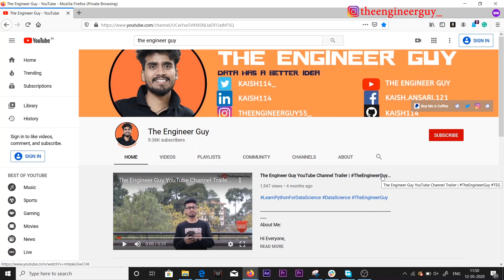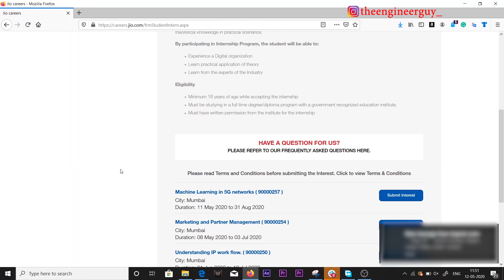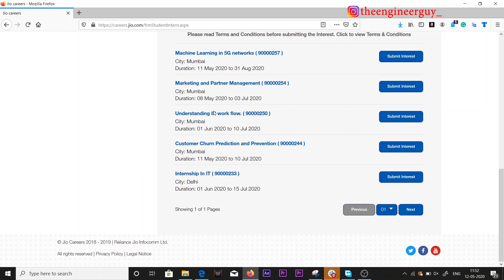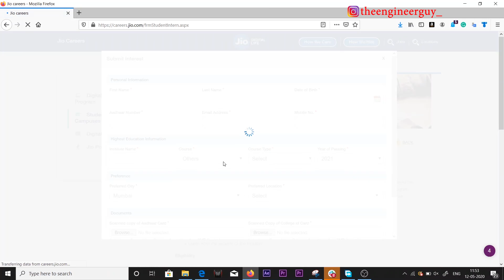How To Get Summer Internship At JIO Reliance | Summer Internship Program At JIO | JIO Me Internship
The Engineer Guy
The Engineer Guy Discussion Group

* Engineering
* Internships
* Machine Learning
* Deep Learning
* Data Science

In This Video:

get internship in jio,
internship in jio relience,

how to get internship in jio,
get internship in big companies,
how to get internship in big companies
how to get internship in big 4,
how to get internships in big companies,
get job in jio,
how to get job in jio,
how to get job in reliance jio,
how to get job in jio company,
how to get a job in jio,
how to get a job in reliance jio,
how to get internship
how to find internships
how to get internship in google
how to get an internship with no experience
how to find internships for college students
how to get internship in drdo
how to get internship in google india,
how to get internship in microsoft,
how to get an investment banking internship,
how to get a summer internship,
how to get a software engineering internship
how to get an internship abroad
how to get an internship while in college
how to get internship in isro
how to get google internship
how to get internship in amazon
how to find summer internships
how to get an internship in college
how to get an intern
how to get an internship at goldman sachs
how to find an intern
how to get a paid internship
how to get an internship at nasa
how to get an internship at facebook
how to find an internship abroad
how to get a who internship
how to find internships near me
how to get internship in tcs
how to get a pharmacy internship
how to find internships in college